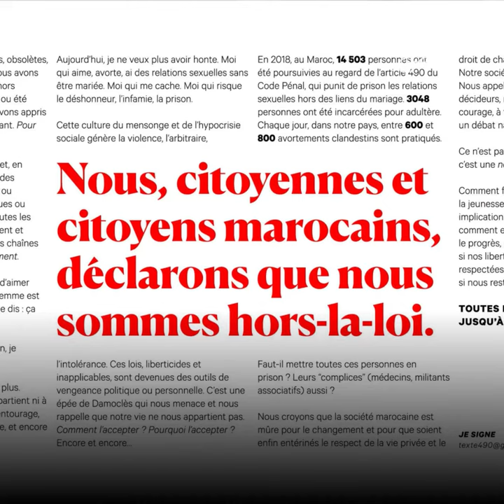المغرب، هؤلاء النسوة الخارجات عن القانون ! 🚺💪🏻😱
"نحن خارجات عن القانون" ! هؤلاء المغربيات يناضلن من أجل الحق في الإجهاض و الجنس خارج الزواج ... 🚺💪🏻😱